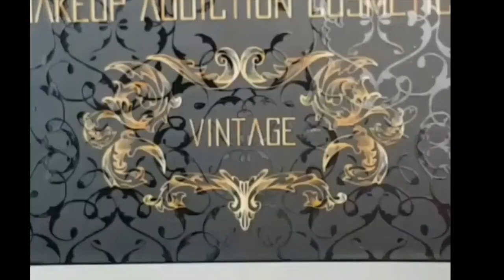♡ How to apply 10 Romantic Valentine's Day Makeup ♡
Valentine is around the corner.
This video gives you 10 romantic and amazing ideas for your Valentine Makeup.
I'm sure you will look flawless.